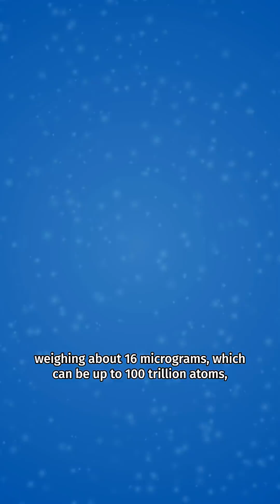How Something Can Exist in Two States at Once: Quantum Superposition Explained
Can large objects exist in superposition? Let’s talk more about this quantum physics breakthrough with a quantum physics experiment: a sapphire crystal.

Welcome to our Thought Shot on the future of quantum computing where you’ll hear all about quantum states and superposition explained.

Hear quantum mechanics explained by mathematician and STEM communicator, Ashley Christine, as she unpacks the quantum world vs. classical world, macroscopic quantum objects, and the meaning of quantum superposition.